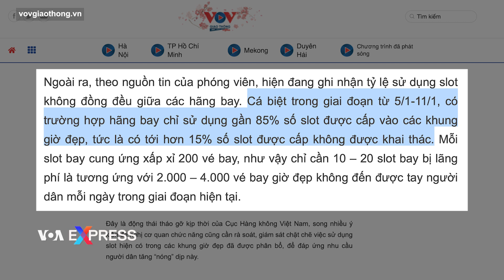Cục Hàng không được yêu cầu tăng cường quản lý các suất bay | VOA Tiếng Việt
Bộ Giao thông Vận tải Việt Nam vừa ra văn bản yêu cầu Cục Hàng không Việt Nam tăng cường phòng chống tham nhũng, tiêu cực, quản lý chặt chẽ công tác điều phối giờ cất hạ cánh (suất bay, slot bay), sau khi Thủ tướng Phạm Minh Chính than phiền về tình trạng tiêu cực trong việc cấp slot bay tại các sân bay.

Trước đó, tại một hội nghị tổng kết công tác năm 2022 của Bộ GTVT, ông Phạm Minh Chính đặt câu hỏi vì sao có hãng hàng không được ưu tiên có nhiều giờ bay tốt, trong khi các hãng khác không được và đề nghị Bộ này phải phân chia bình đẳng.

Suất bay (slot bay) là khoảng thời gian mà Cục Hàng không Việt Nam phân bổ cho các hãng hàng không cất, hạ cánh các chuyến bay tại sân bay. Với số lượng slot bay vào khung giờ đẹp chỉ có hạn, đây luôn là mục tiêu cạnh tranh gay gắt giữa các hãng hàng không ở các sân bay có tần suất hoạt động cao như Nội Bài, Tân Sơn Nhất.

Việc sử dụng các slot bay tại Việt Nam hiện nay không đồng đều giữa các hãng hàng không nội địa. Trong giai đoạn từ ngày 5 - 11/1, có hãng chỉ sử dụng gần 85% số slot bay được cấp vào các khung giờ đẹp, hơn 15% số slot còn lại không được khai thác, theo VOV.

Bộ GTVT yêu cầu Cục Hàng không phải điều phối slot chặt chẽ, và chấn chỉnh tình trạng chậm, hủy chuyến, thực hiện không đúng slot và xử lý nghiêm vi phạm.

Bộ này cũng yêu cầu Thanh tra Bộ tổ chức đoàn kiểm tra việc điều phối slot tại Cục Hàng không và cơ quan có liên quan rồi báo cáo kết quả.